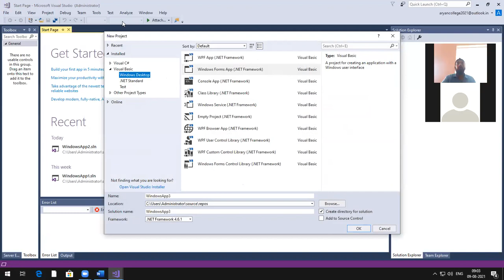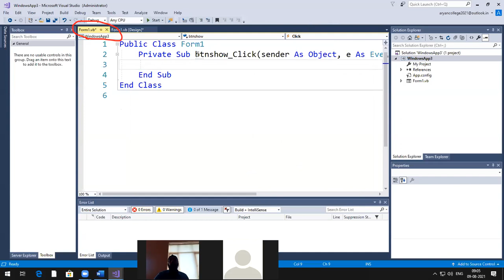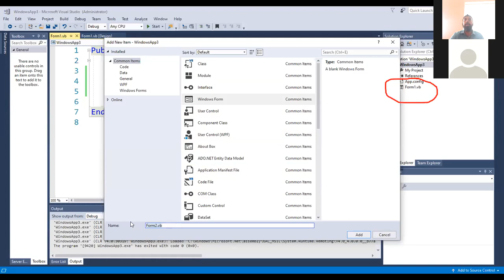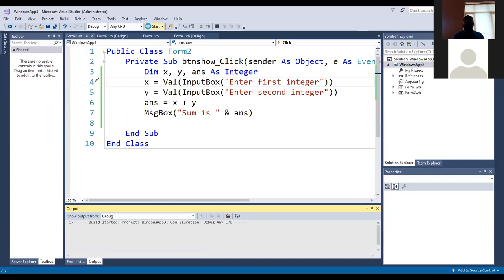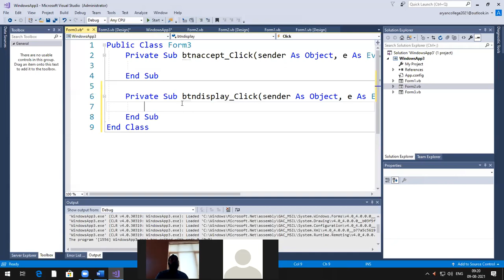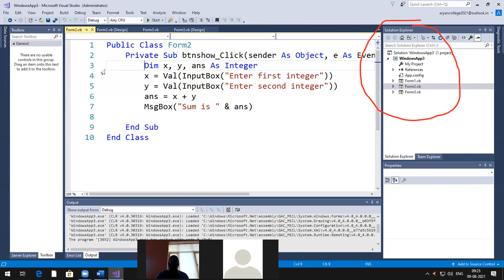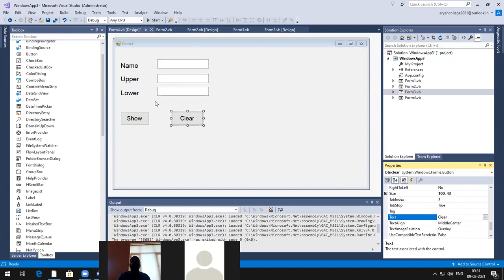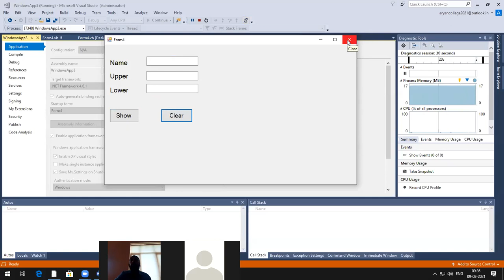VB Net Lecture 30(Using Button , Event handling , Click event)